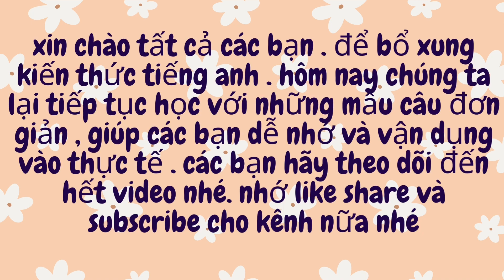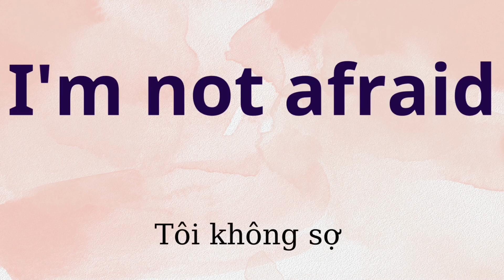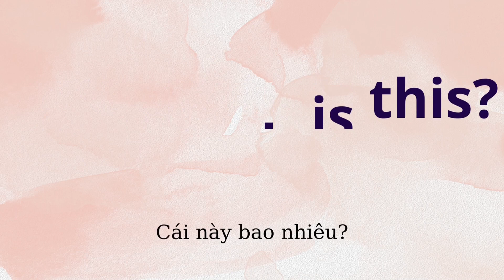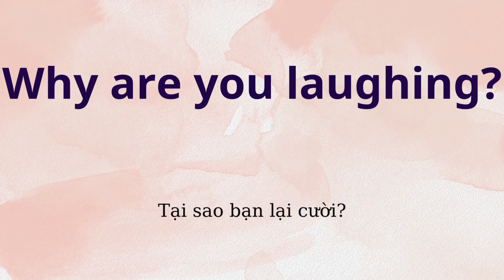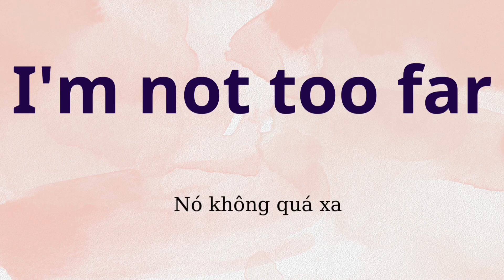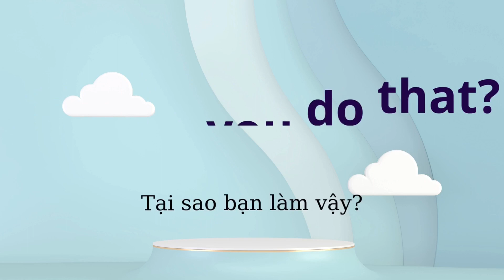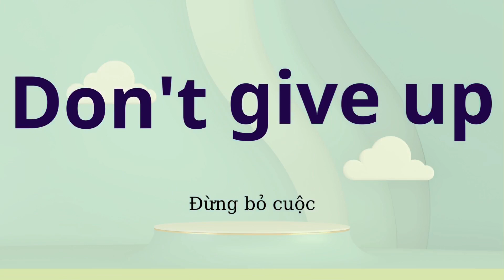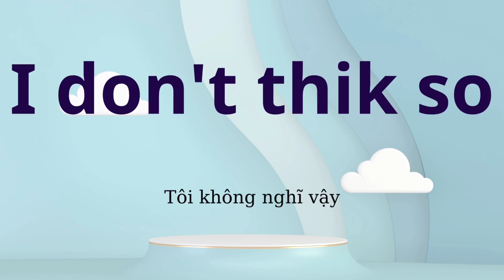Học Tiếng Anh-149 Câu Thông Dụng-Sully Channel-Bài #2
Chủ đề "149 câu tiếng Anh thông dụng" đề cập đến một bộ sưu tập các câu và cụm từ thường được sử dụng trong ngôn ngữ tiếng Anh. Những câu này được coi là cần thiết để giao tiếp hiệu quả trong các tình huống hàng ngày, cả khi viết và nói tiếng Anh. Chúng bao gồm nhiều lĩnh vực khác nhau như lời chào hỏi, giới thiệu, giao tiếp xã hội, diễn đạt ý kiến, yêu cầu thông tin, đưa ra chỉ dẫn, yêu cầu và nhiều nội dung khác.

Học 149 câu tiếng Anh thông dụng này có thể cải thiện đáng kể kỹ năng ngôn ngữ và giúp cá nhân điều hướng các tương tác với người nói tiếng Anh bản ngữ. Những câu này được thiết kế để tạo điều kiện cho giao tiếp cơ bản và đặt nền tảng cho việc học tiếng Anh tiếp theo. Bằng cách làm quen với những câu này, người học có thể cải thiện khả năng hiểu và phản ứng một cách thích hợp trong các tình huống khác nhau.
    Học Tiếng Anh-149 Câu Tiếng Anh Thông Dụng-Sully Channel-Bài #1